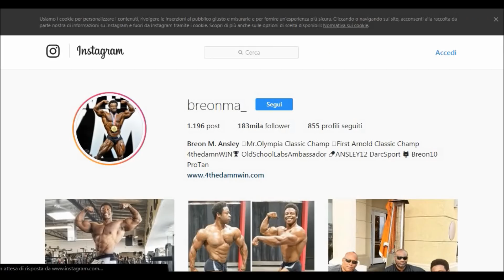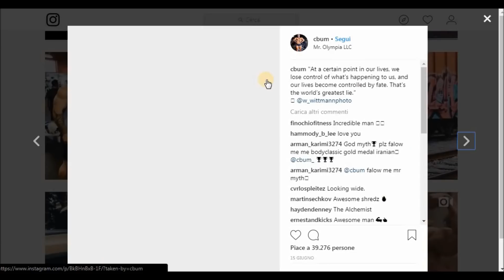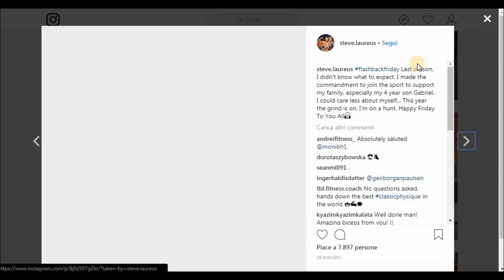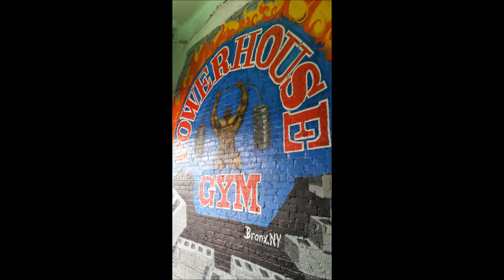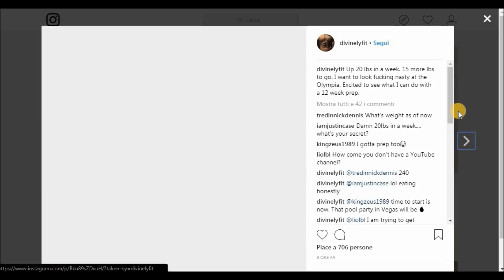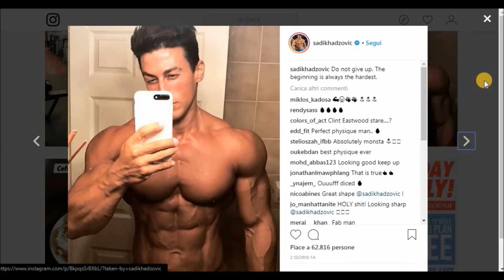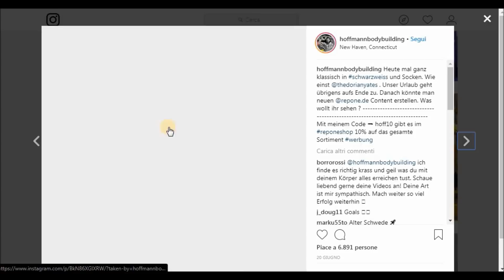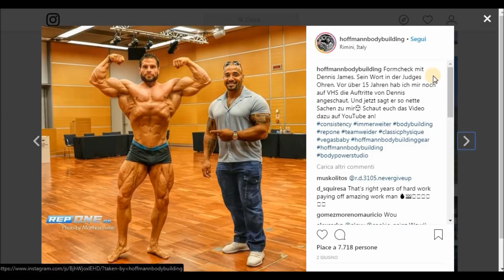La line up del Classic Physique è imprevedibile